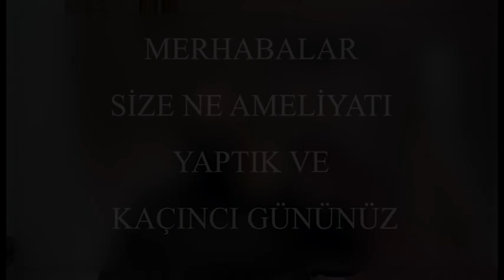Meme Küçültme ve Dikleştirme Ameliyatı Yaptıran Hastamın Yorumu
Yeni Videolar kaçırmamak için youtube kanal linkine

Kesinlikle izlemeniz gereken  estetik videoları

Beni Bu Hesaplardan da takip edebilirsiniz